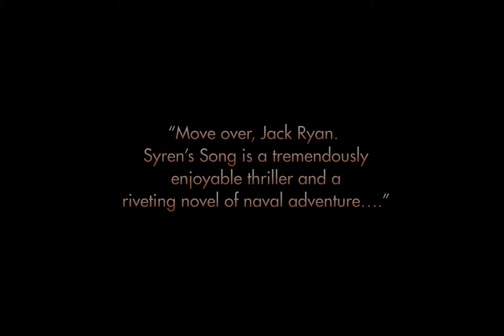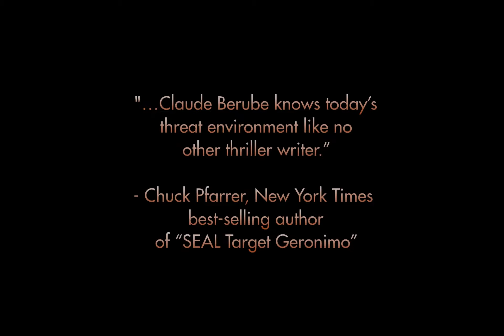SYREN'S SONG: A CONNER STARK NOVEL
"Move over, Jack Ryan, Syren’s Song is a tremendously enjoyable thriller and a riveting novel of naval adventure.” —Chuck Pfarrer, New York Times bestselling author of SEAL Target Geronimo

“It's impossible to read Claude Berube's Connor Stark novels and not be reminded of a fellow named Tom Clancy. Reading Syren’s Song is like riding a bullet. It takes off at supersonic speed and delivers stunning force. Claude Berube is a refreshing new entry into the world of military thrillers.” —John Gilstrap, author of Against All Enemies and the Jonathan Grave thriller series

“Syren’s Song is an absolute thriller! With the U.S. Navy’s smaller and less engaged presence around the globe, the need to adequately safeguard the sea lanes of communication remains a critical challenge, and Claude Berube takes the fight to the next level. Another amazing accomplishment for this generation’s Tom Clancy!” —Cdr. Kirk S. Lippold, USN (Ret.), commanding officer of USS Cole (DDG 67) when it was attacked by al-Qaeda terrorists